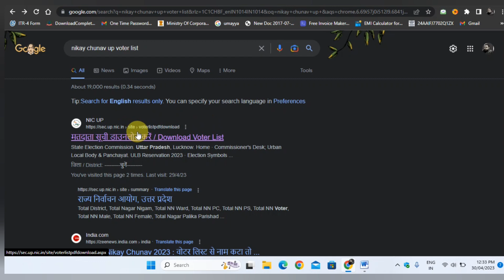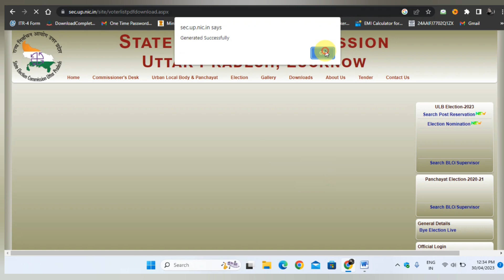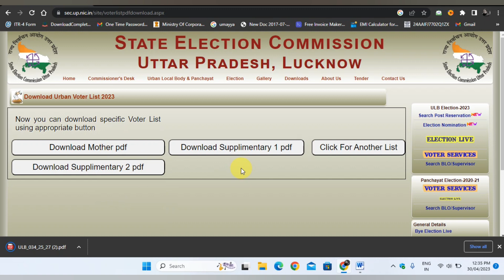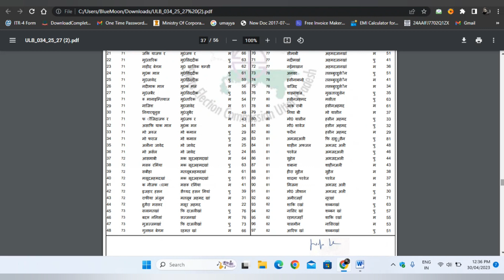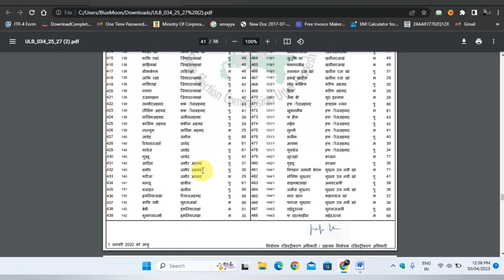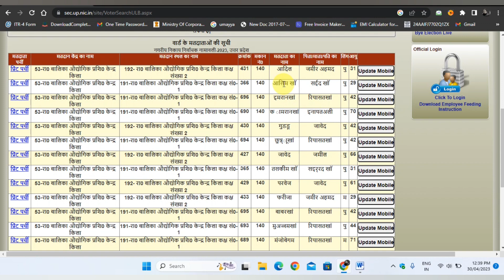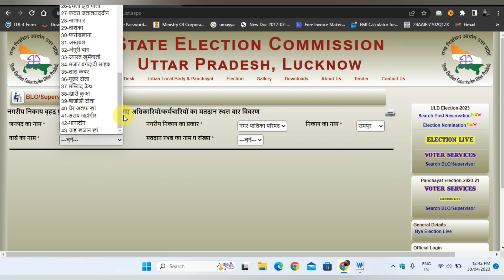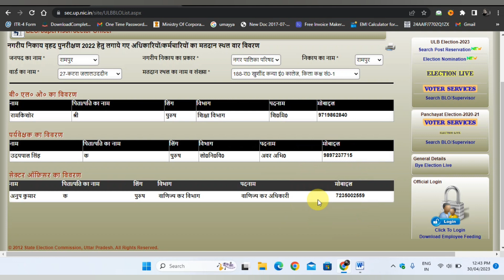how to check voter list in portal| voter list kese check karte he | vote list download kese hogi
Here we are providing videos related to Computer Software Information .
Dosto aap ke liye Computre Software or internet surfing se releted Video milti rehengi Dsoto Aap ko Agr meri koi bhi Video pasand aati he to please ek baar Share zaroor kijiye ho sakta he aap k Share krne se kisi ka bhala ho jaye ...